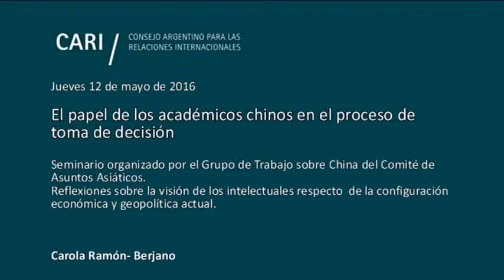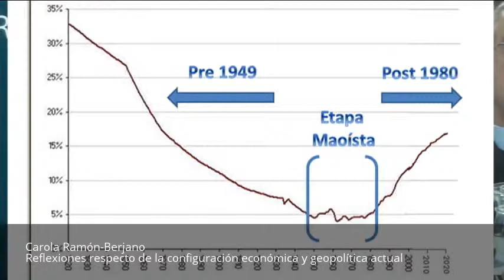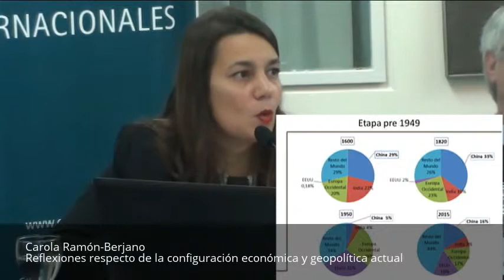Reflexiones respecto de la configuración económica y geopolítica actua - Carola Ramón-BerjanoPARTE 4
El papel de los académicos chinos en el proceso de toma de decisión

Eduardo Sadous

La influencia de los think tanks en el proceso de toma de la decisión

La visión de los intelectuales

Análisis de los Tradicionalistas, la Nueva Izquierda y los Militaristas

Análisis del Realismo Moral
Guillermo Santa Cruz

Reflexiones sobre la visión de los intelectuales respecto de la configuración económica y geopolítica actual
Carola Ramón-Berjano